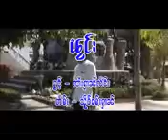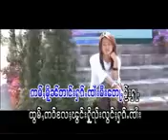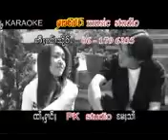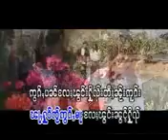sai han leng 9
TAI